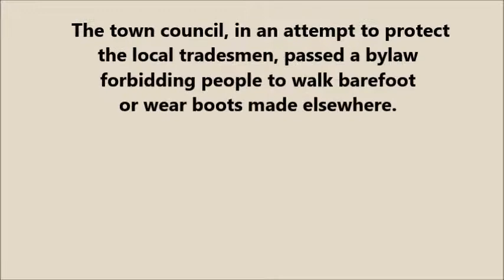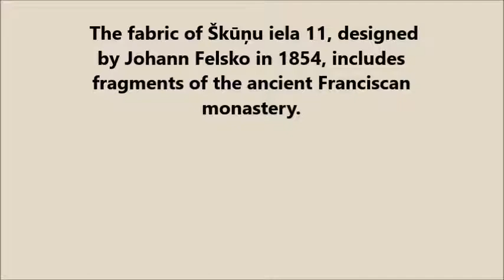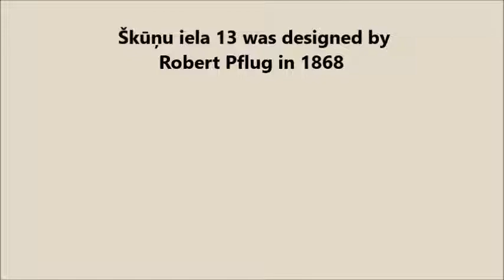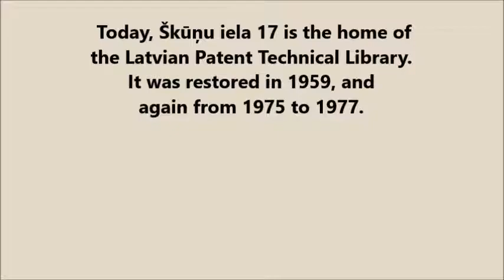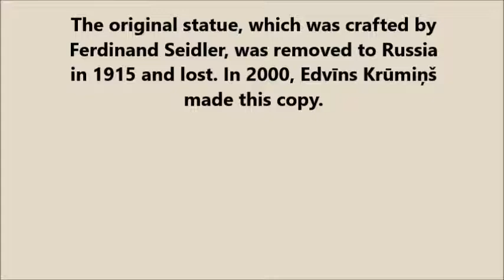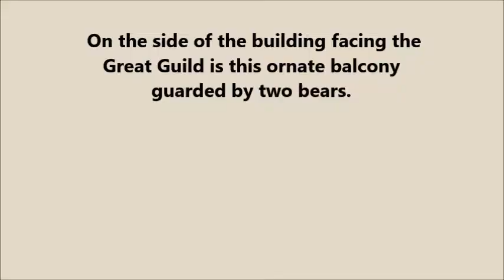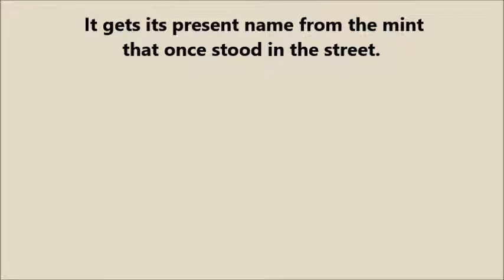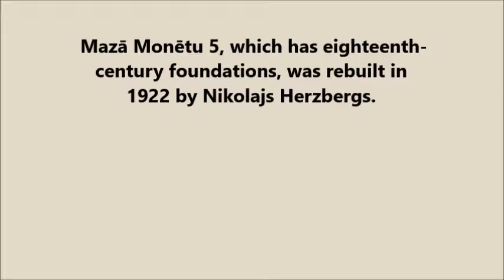Škūņu and Amatu iela, Riga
A stroll down Riga's Škūņu and Amatu iela, taking in Mazā Jaunavu and Mazā Monētu iela